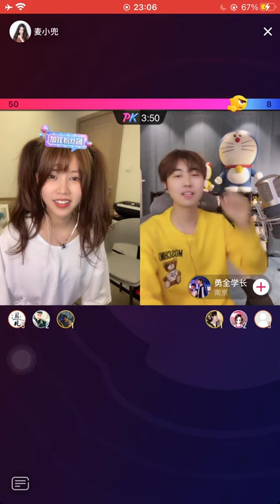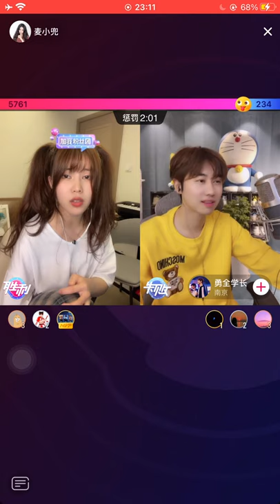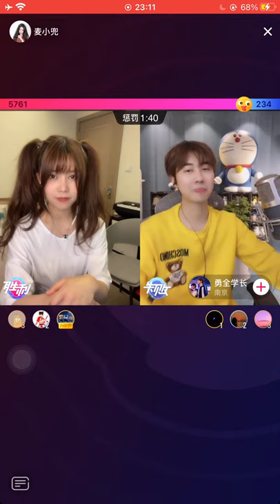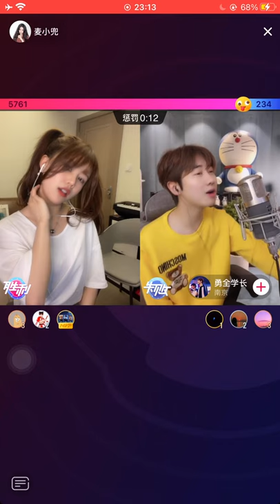麦小兜 | Mạch Tiểu Đâu | 04 Apr 2021 IMG 3898